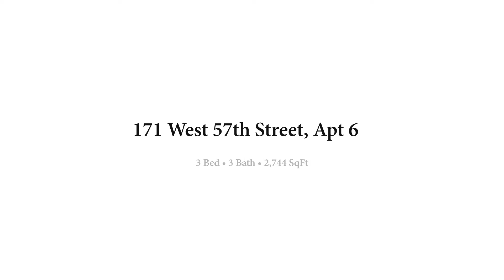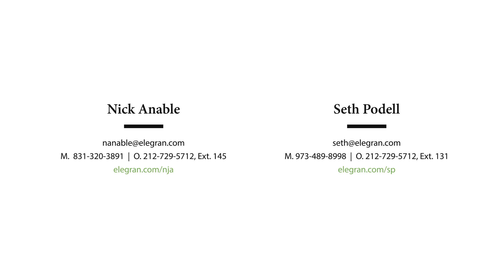171 W 57th St, Apt 6B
Take advantage of 2700SF+ of prime pre-war condo ready to be customized to your liking.

Situated in the iconic Briarcliffe, a pristine pre-war condo building, this elegant 3-bedroom home boasts a spacious layout and beautiful detailing from the 1920’s. With 10'8" ceilings and south-west exposure looking over Carnegie Hall, this space offers what you can no longer find in cookie cutter new development.

Much of the original detailing throughout this home has been perfectly preserved and adds to its historical charm, including moldings and oak flooring. The entire home has an impressively spacious layout, with its three oversized bedrooms, expansive foyer and 47' long massive entertaining space! The windowed eat-in kitchen is bright and sun-filled, and has its own service entrance. There is ample closet space throughout with several walk-in closets, one of which is large enough to become a home office. This home also has Central AC and a W/D.

The Briarcliffe is a coveted prewar condominium building built in 1922 and located in the heart of Billionaires' Row. The building has impeccable white-glove service with a full-time doorman and concierge, and is surrounded by New York City's finest restaurants, art galleries, and Fifth Avenue shopping. It is two blocks from Central Park, Columbus Circle and has easy access to several prominent cultural institutions like Carnegie Hall, MoMA, and New York City Center. Nearby subway lines include the A/C/B/D/F/N/Q/R/W/1. Pets are welcome.